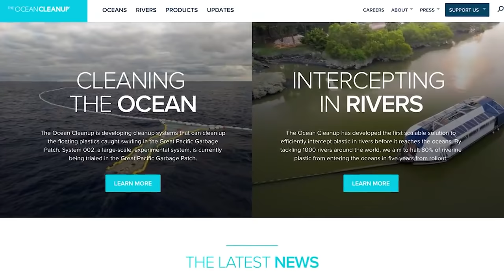¡NOS HEMOS PERDIDO EN EL MAR! 😭🦈 HORA DE RAFTILLINO #1 ✨ SERIE DE RAFT)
Ya es la Hora de Raftillino!! En este primer episodio Mikecrack y Trollino naufragan en medio del mar debido a la contaminación y deben de sobrevivir recogiendo basura para armar un barco seguro a salvo de los tiburones!

⏰ TIEMPOS ⏰
0:00 Presentación
1:30 Raftillino Episodio 1